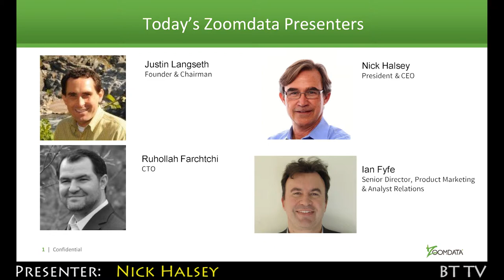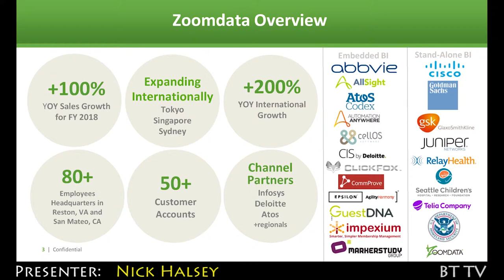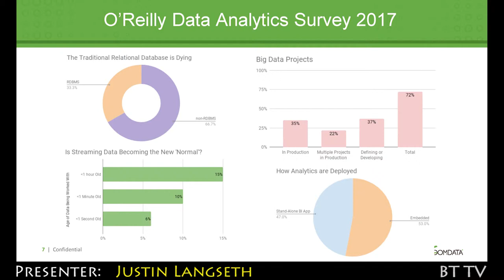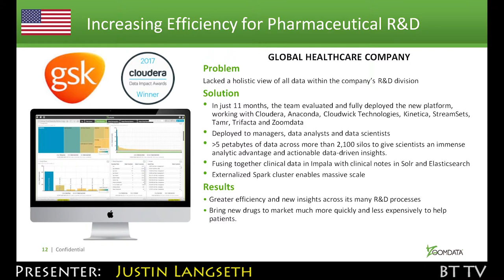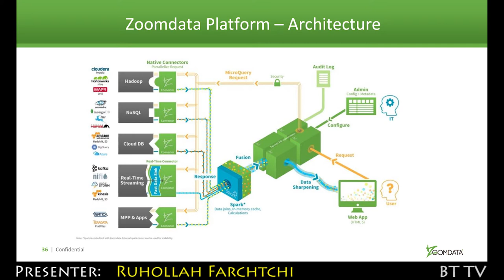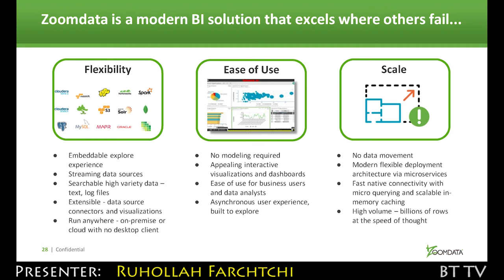2018 01 26 Zoomdata Trailer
Zoomdata use cases, technology and business strategy overview

This overview of Zoomdata will start with a review of why Zoomdata was built in response to major shifts in the data landscape and the challenges those shifts pose to traditional data stores and BI tools. This will be followed by an overview of the company and product, highlighting Zoomdata’s unique advantages for deploying modern BI on modern data platforms, with a live demonstration of these capabilities. Next we will dive into platform architecture and future roadmap.